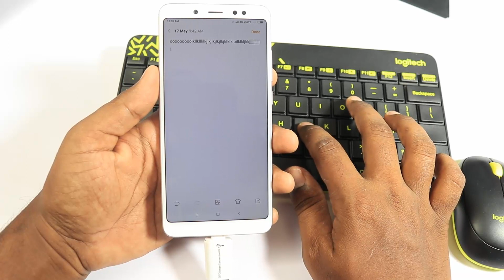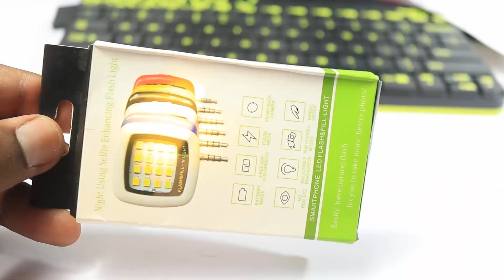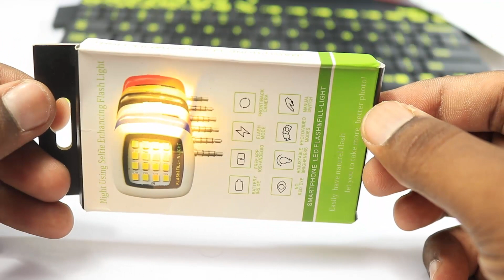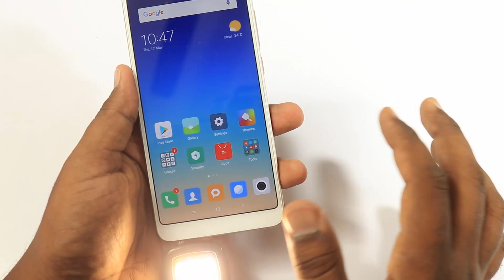5 Cool Smartphone Gadgets on Amazon You Should Buy Now TELUGU 2018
5 Cool Smartphone Gadgets on Amazon You Should Buy Now TELUGU 2018

Buy GAdgets :-

1. Cellphone wallet

2. 5 in 1 multipurpose pen

3. 4 port usb Hub

4. Buddy led flsh light

5. Usb smart OTG